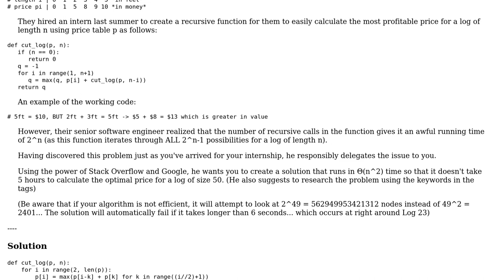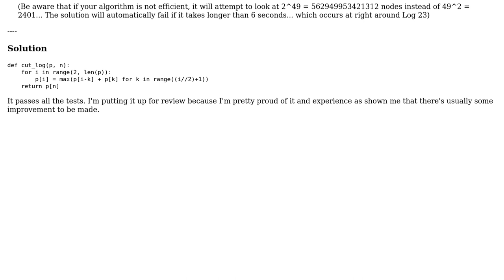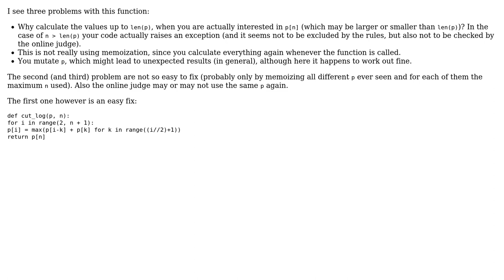Code Review: (Codewars Kata) Memoised Log Cutting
With thanks & praise to God, and with thanks to the many people who have made this project possible! | Content (except music & images) licensed under CC BY-SA | Music | Images & others | With thanks to user Tobi Alafin user Graipher and the Stack Exchange Network Trademarks are property of their respective owners. You are responsible for your own actions.